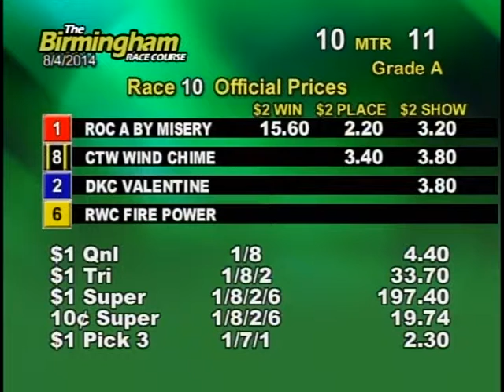08/04/14 Afternoon Race #10